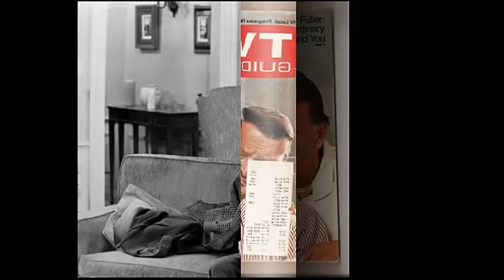The Odd Couple Sings - Friendship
This video is a tribute to the life long friendship of Jack Klugman and Tony Randall. The Odd Couple Sings was a unsuccessful album released while the sitcom was still on the air, the song "Friendship" was taking from this recording, i cant think of a more appropriate song for this video. I hope all fans of this series and these gentlemen will enjoy.